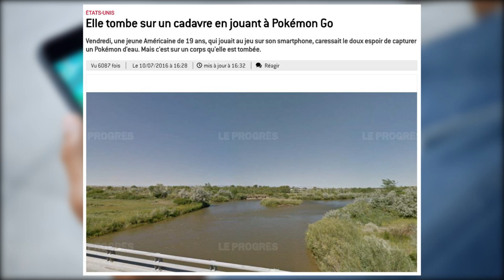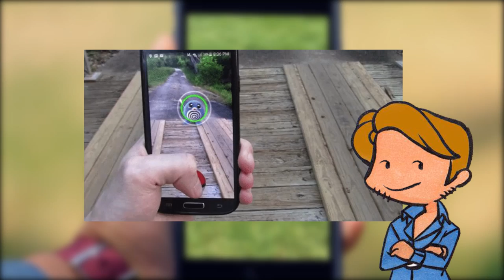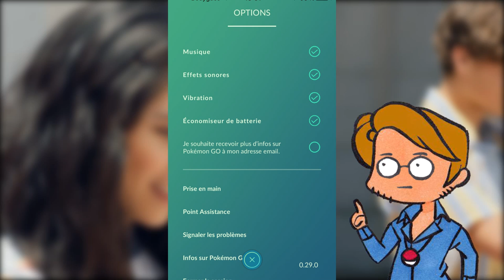15 SECRETS et ASTUCES sur POKÉMON GO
Acheter une bonne charge de téléphone

Ok , Pokémon Go c’est le premier jeu Pokémon à sortir sur téléphone et c’est juste la folie ! 2 jours que j’y joue et j’ai déjà croisé des dizaines de joueurs les yeux rivés sur leur téléphone à la recherche de Pokémon dans Paris. Le principe est simple : tu dois te balader dans la vraie vie, capturer et combattre de nouveaux Pokémon tout en découvrant les secrets de ta ville. Par exemple : A la tour Eiffel ? Il y a une arène ! A la jolie plaque commémorative en bas de chez moi ? Un pokestop. La carte est remplis de milliers de points à explorer et c’est juste l’outil parfait pour visiter une ville.

Merci ! ≧◔◡◔≦